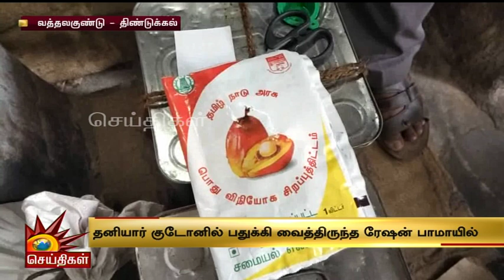தனியார் குடோனில் பதுக்கி வைத்திருந்த ரேஷன் பாமாயில் பறிமுதல்!